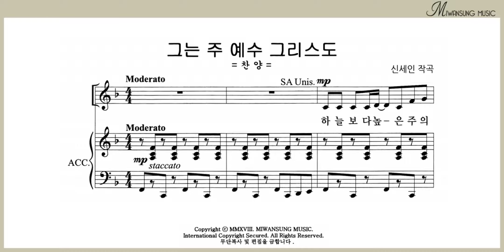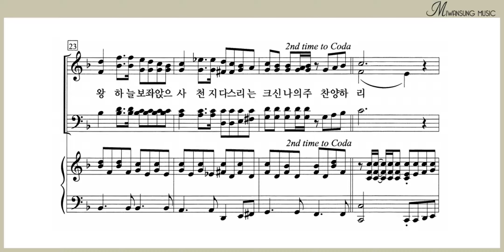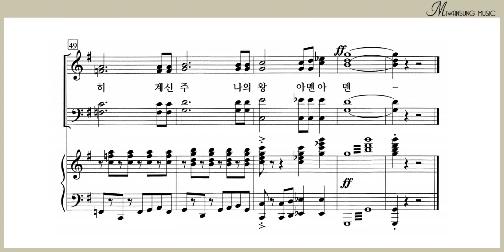그는 주 예수 그리스도 / 베이스파트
하이라이트 27집 / 그는 주 예수 그리스도 / 베이스파트